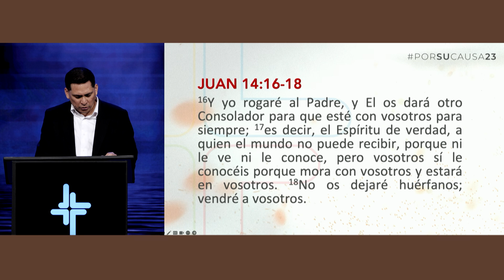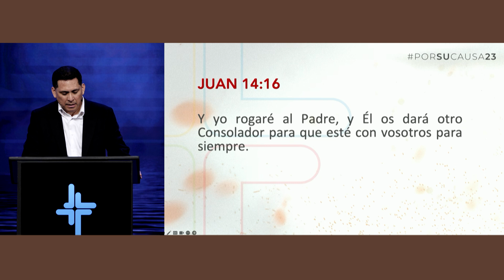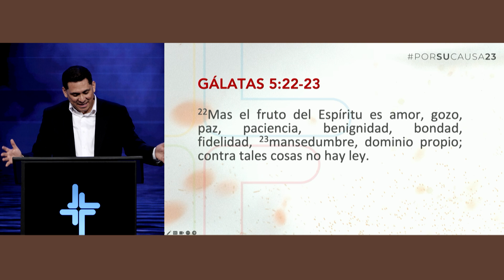El Espíritu de Dios en la vida de la Iglesia - Javier Domínguez | Por Su Causa 2023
Segundo taller de la conferencia PorSuCausa 2023 En el Poder del Espíritu, impartido por el pastor Javier Domínguez.